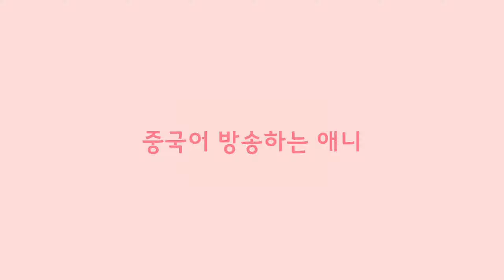[기초 중국어 쉐도잉 2][31문장] 어딜 가든 좋아요~ 중국어로는? 초급 중국어 따라읽기 중국어회화 말하기 연습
애니랑 같이 따라읽어 보실래요🍀
재생목록 들어가면
무한반복 하실 수 있어요☘

※ 일부 성조 톤이 다소 다이내믹하게 녹음이 되었네요😆

🎙 중국어로 먼저 말해보세요

여행을 가다

학교에 가다

회사에 가다

공부하러 가다

언제 가요?

우리 언제 수영하러 가요?

누구랑 가요?

왜 가요?

슈퍼에는 왜 가요?

거기는 왜 가요?

어디 가요?

아빠 어디 가세요

우리 어디 갈까요

어디든 좋아요 어딜 가든 좋아요

밥 먹으러 갈래요?

커피 마시러 갈래요?

저 들었어요

노래 몇 곡을 들었어요

들어봤어요?

네 들어봤어요

이 노래 들어봤어요?

많이(여러 번) 들어봤어요

이 노래 정말 좋아요

목소리가 정말 좋아요

잘못 들었어요

들려요? 들리세요?

들려요

안 들려요

알겠어요? 이해했어요?

네 다 알아들었어요

모르겠어요 못 알아들었어요